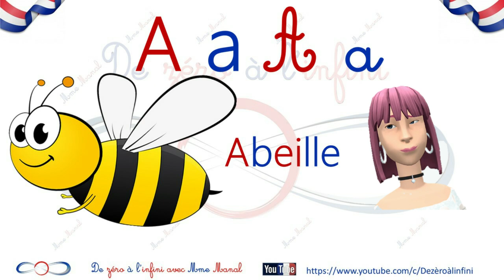lettre a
الابجديه الفرنسيه, الحروف في اللغه الفرنسيه, l'alphabet, lettre a, la lettre a,